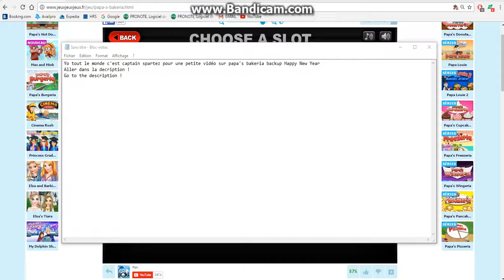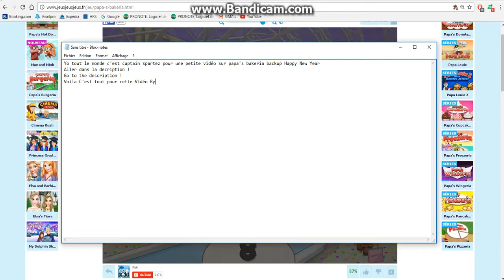Papa's bakeria backup [Happy New Year]